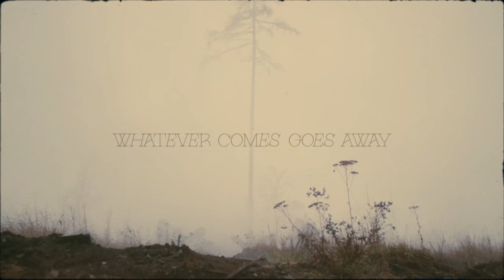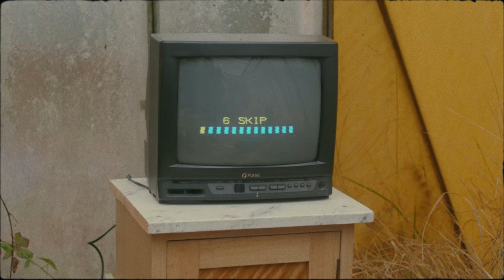Branko's Bridge - Whatever Comes Goes Away (Official Video)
Director: Petr Vlček - @pierremaslo
Camera: Filip Kettner - @kazisvet
Editor: Dominik Neudeker
Graphics: Marek Bulíř
Colorgrading: Jakub Salavec, Jan Ruttner

Special thanks to Alex Kurel, Dejvák Jasek, Mářa Krausová, Sára Krausová and to lodenarece.cz.

Recorded at 3bees and Golden Hive Studio
Mixed and mastered by Amak Golden